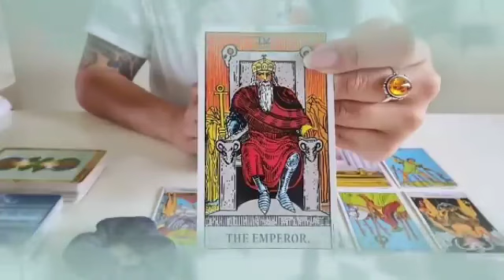برج العقرب ♏ من 16 إلى 23 نوفمبر 2023 👑 العلاقة محرمه إنكشفت👌و الدنيا هتخرب😔 فضايح تغير كل حاجة😱